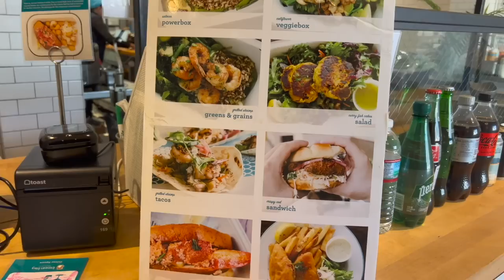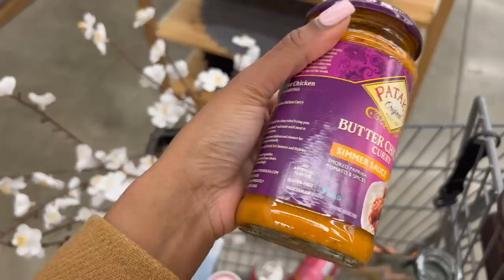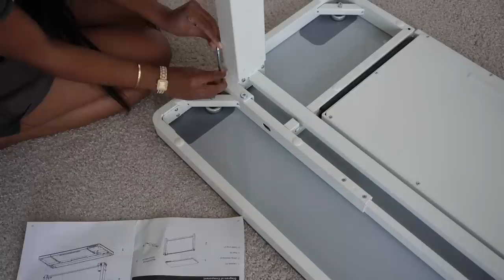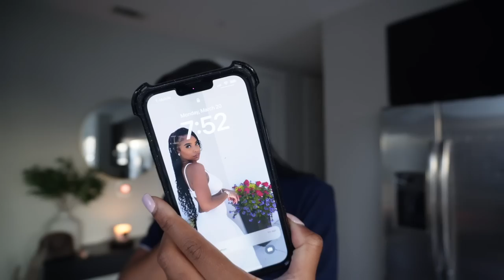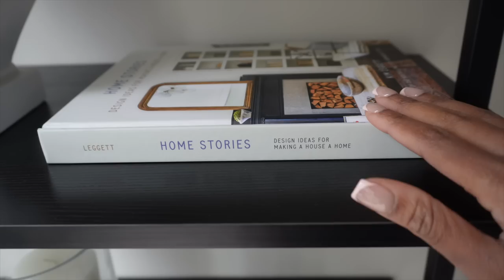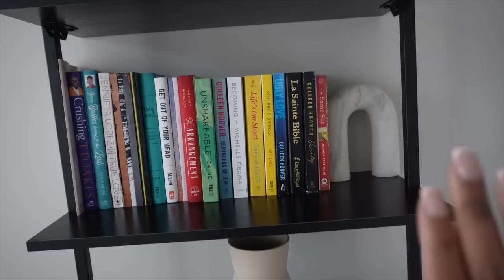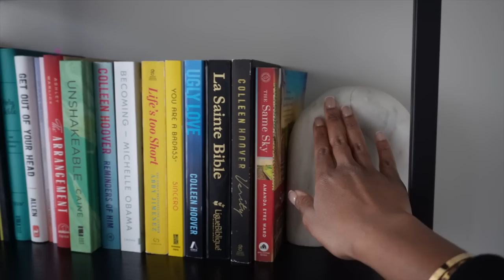VLOG: LET'S SET UP MY HOME OFFICE ,TRYING NEW FOODS, HOME DECOR SHOPPING + MORE